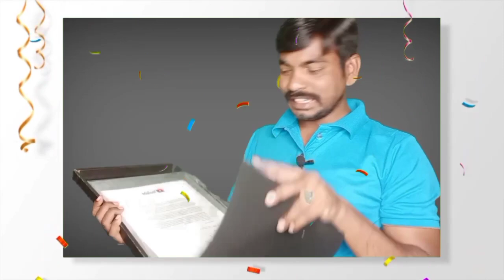silver play button unboxing 2020 | youtube silver play button 2020 | ಕನ್ನಡ.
GEAR USED:
1. Mic
2. DRL-18H Ring Light
3. Tripod
4. High Quality Green Screen
5. Wallpaper

More:-

                                                           ವಂದೇ  ಮಾತರಂ ".